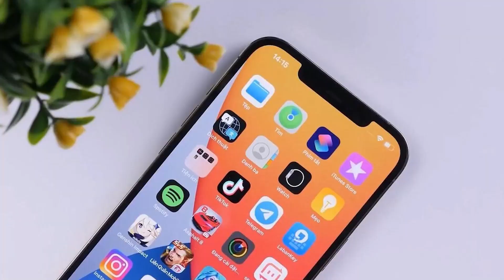Roast - Never Buy Apple Watch !!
2. Tech Master Hacking Course
Quick Hack: 299 Rs
Tech Master: 299 Rs
HACKSTARS: 299 Rs
Hello Friends
In this video, I will talk about the apple watch and the reasons why you should not buy an apple watch. If you are a middle-class kid studying in high school and not earning anything then you should stay away from these expensive things.  How you can buy a budget watch and look cool and smart with it and why the apple watch is overrated in my opinion.